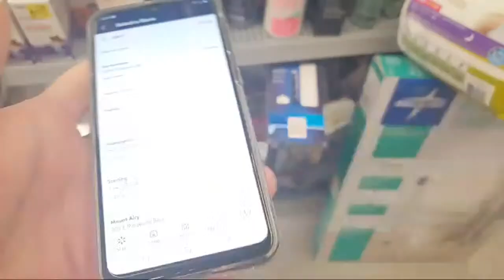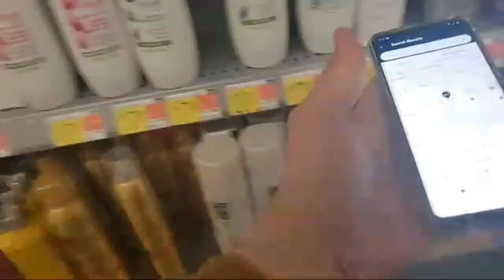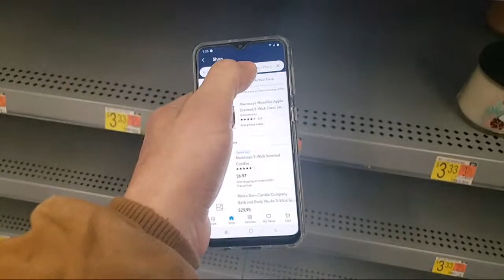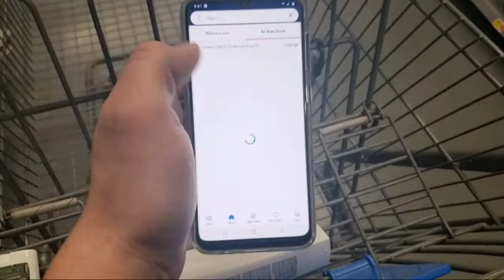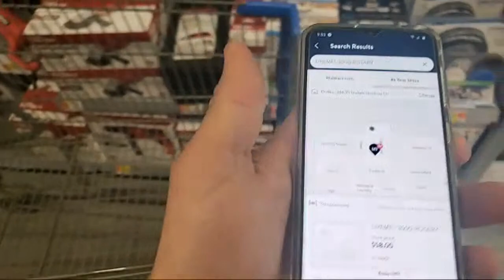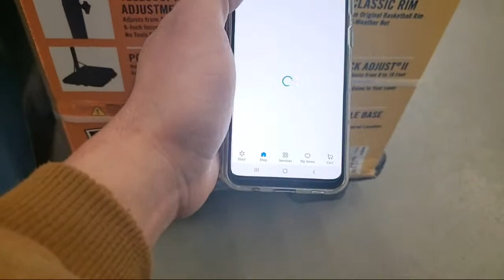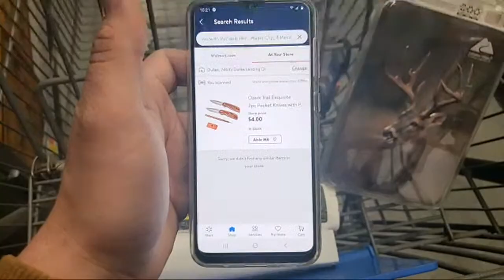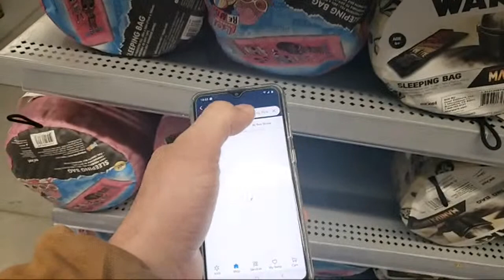Walmart Clearance-Walmart Deals ThisWeek What Will We Find??